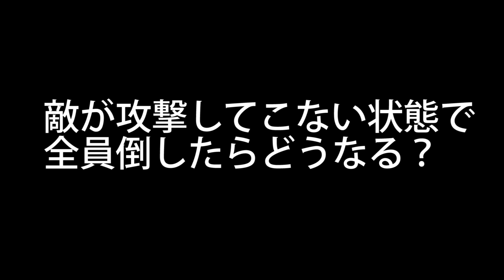キャラ切り替えバグのムービーが低クオリティでおもしろい【スパイダーマン２】